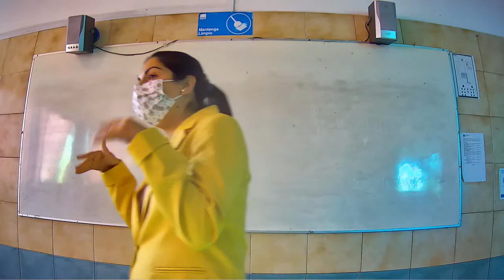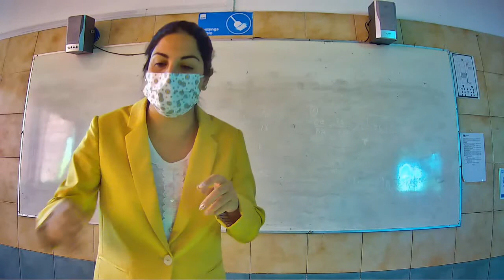Presencial Lengua y Literatura Primero Medio A 15 Diciembre